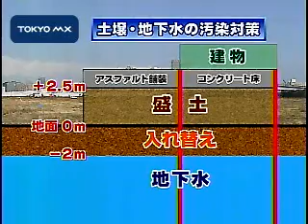対策は？費用は？ 揺れる築地市場移転問題